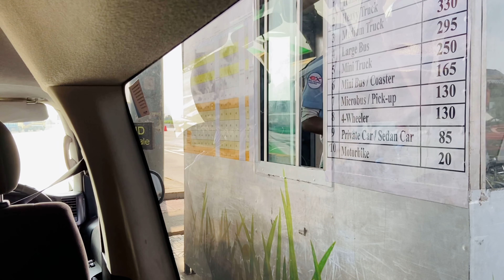ইলিশের খোঁজে পরিবার নিয়ে শখের হাড়ি মাওয়াতে সাথে পদ্মা সেতু ভ্রমণ